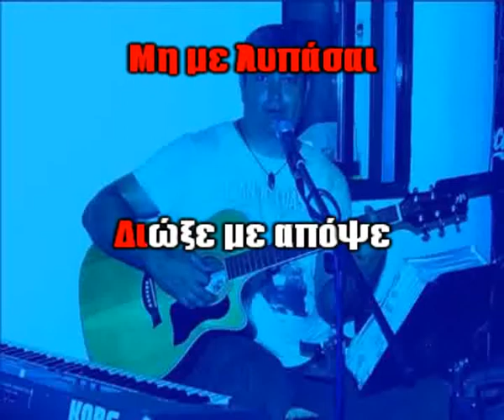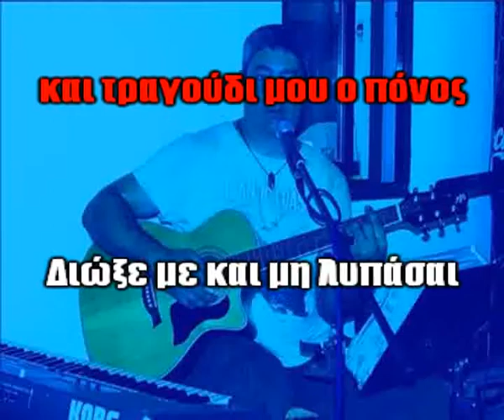Καζαντζίδης Στέλιος - Το Αγριολούλουδο - Ελληνικά Καραόκε (δείγμα).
Για ολόκληρο ζητήστε το εδώ.